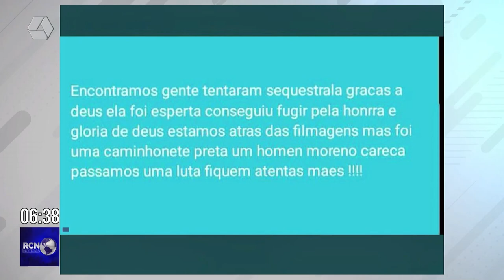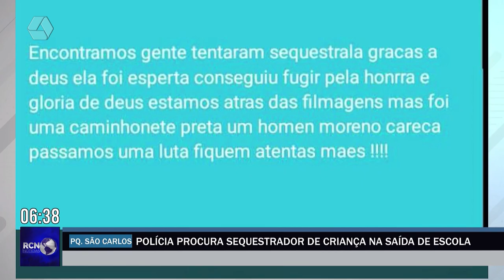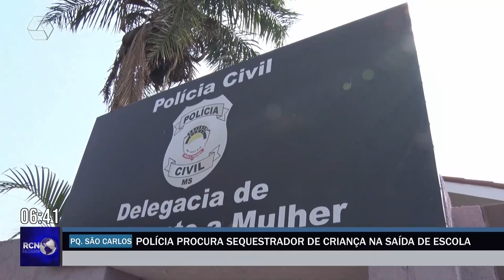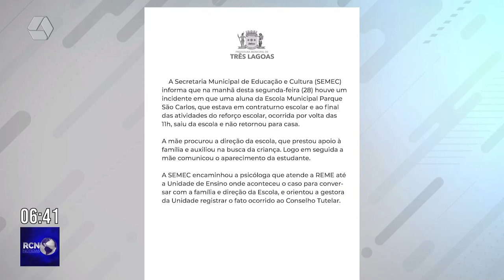Polícia procura sequestrador de criança na saída da escola